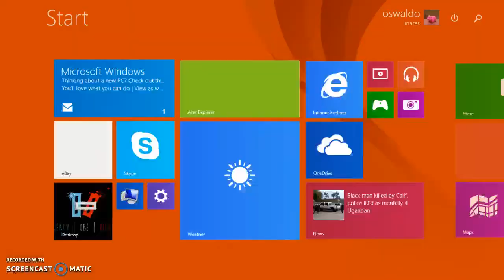Roblox Super Check Point with my friend!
I think this is kinda covers of songs.